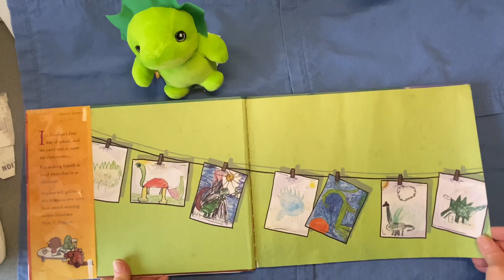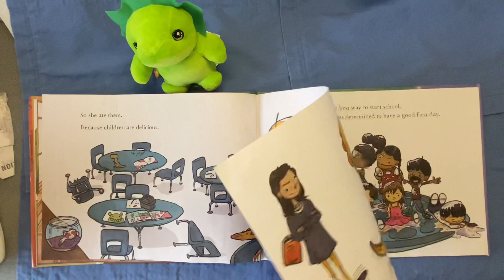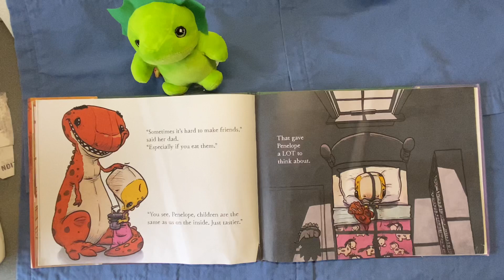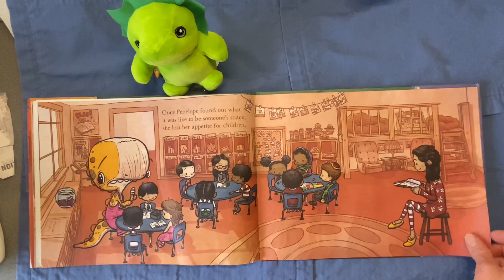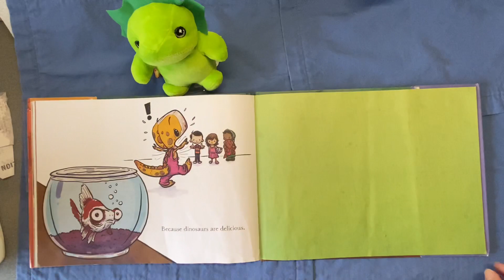We Don't Eat Our Classmates by Ryan T. Higgins, Reading with Rio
Reading for kids, story for children who may bite, read aloud. for children